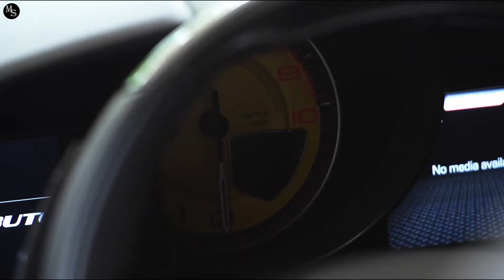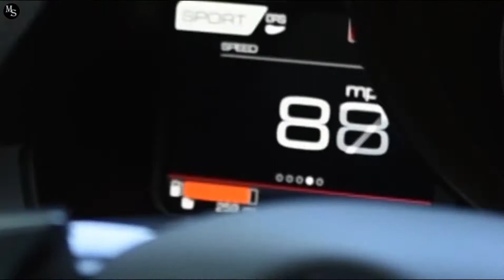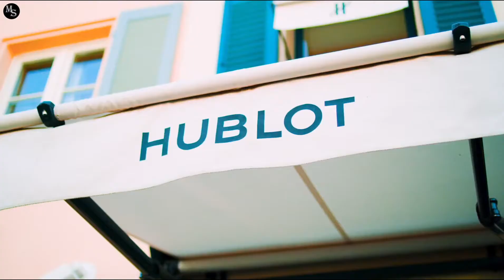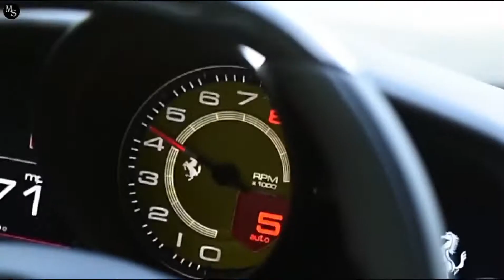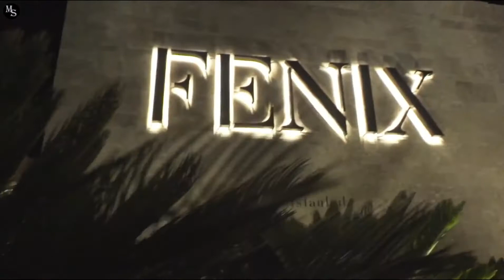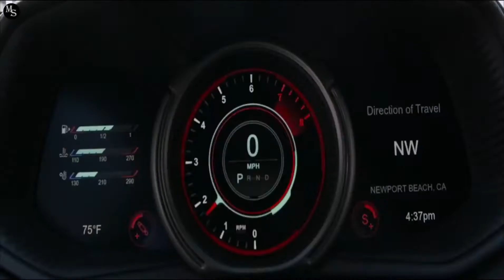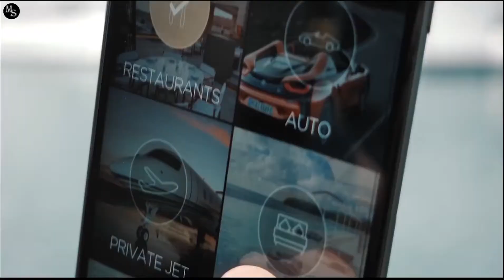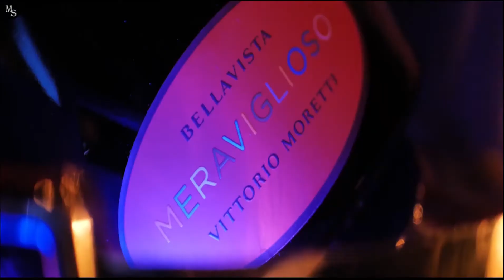Billionaire Luxury Lifestyle🟡BILLIONAIRE MOTIVATION🟡#3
Enjoy the billionaire luxury lifestyle, enjoy the luxury toys of billionaires around the world and how they spend their money on luxury yachts, luxury cars, luxury homes and luxury travel🤑

if you ask any billionaire who knows what they invest the most, the answer will be, "invest in books" so i bring you the best books to achieve wealth in all areas of your life, CHECK

Thumbnail: @alena_omovych @milevskate on instagram

Our purpose here on you tube is to show you the best toys from billionaires around the world and thus inspire you to fulfill your highest consumption dreams.

0:10 intro
0:30 inspirational